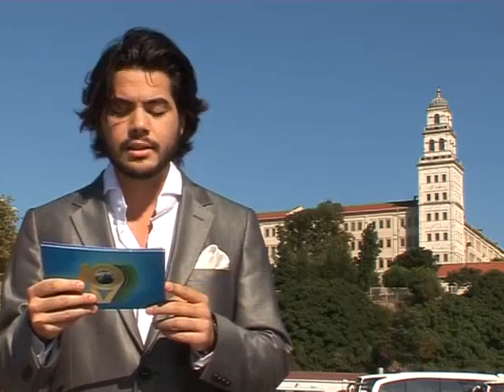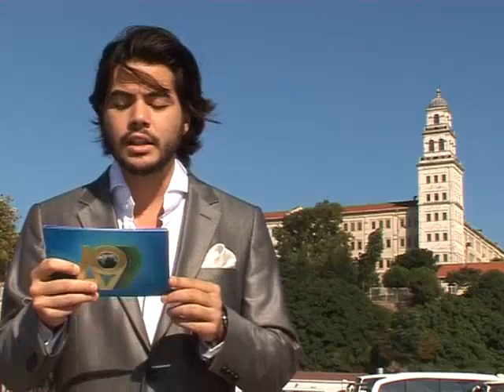Mübarek şehir İstanbul Erdem Ertüzün, Selimiye Kışlası 29 Ağustos 2011